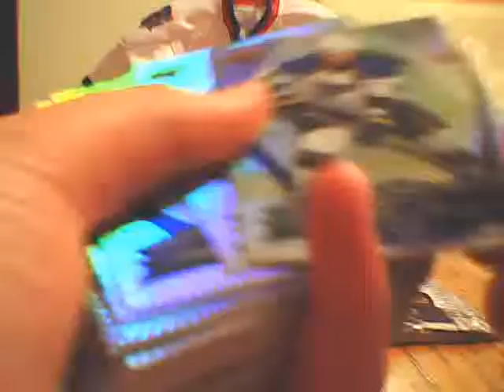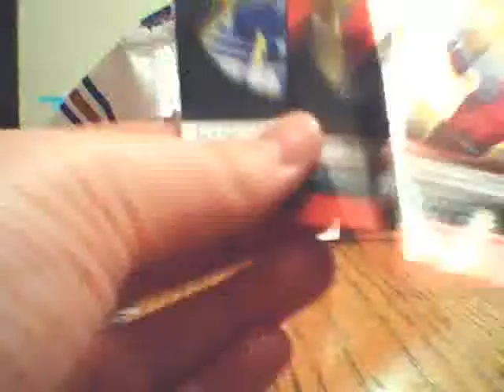2008-09 Mcdonalds pack recap!!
Title! :P